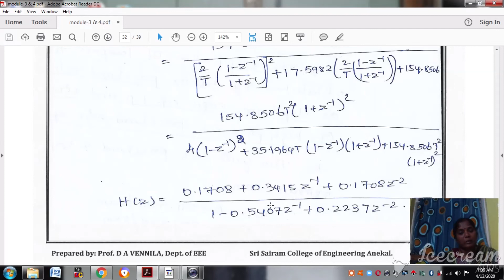Lecture Video _17EE63 _ Module _3 _Design of Digital Butterworth Problem_ 03_ D A Vennila